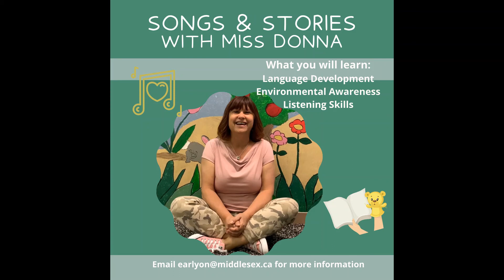Circle by the Lake with Miss Donna Videos for Kids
Join Miss Donna in the great outdoors and sing songs about summer!